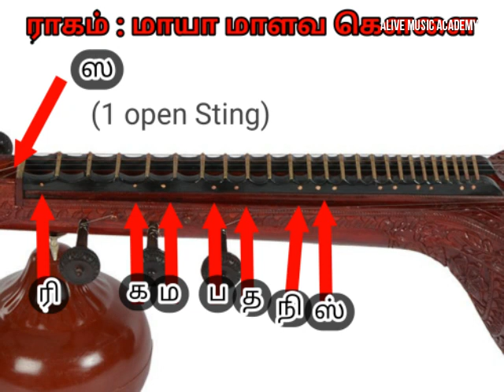Part - 1 வீணை வசிப்பது எப்படி veena instrument basic lesson for beginner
By : Veena Abraham Lingan

Part - 1 வீணை வசிப்பது எப்படி veena instrument basic lesson for beginner sarali varisai

சரளி வரிசை : 1
ராகம் : மாய மாளவ கெளளை
தாளம் : ஆதி
வரிசை : 1

ச ரி க ம ப த நி ச்
ச் நி த ப ம க ரி ச

வணக்கம் :

இந்த காணொளி வீணை இசைக்கருவியை எப்படி வாசிக்க வேண்டும் என்பதை எளிய முறையில் கற்பிக்கபட்டுள்ளது -
இந்த பதிவு கர்நாடக இசையை அடிப்படையாகக் கொண்ட இசை ஆகும்.
இசை என்பது ஒரு கலையாகும் மனதோடு சம்பந்தப்பட்ட ஒளியாகும்,
இசையை வாசிப்பவர் மட்டுமல்லாது அதை கேட்பவருக்கும் மனநிறைவு அளிக்கும் பெரும் ஆற்றல் உடையது,

சரளி வரிசை என்பது ஒரு பயிற்சிக்கான உருப்படியாகும், எப்படி ஒவ்வொரு கலைகளுக்கும் ஆரம்ப பயிற்சி உள்ளதோ அதுபோல வீணை வாசிப்பவர்களுக்கும் அல்லது இசையை கற்க விரும்புவோர்க்கு ஆரம்ப பயிற்சி என்பது மிகக் அவசியமான ஒன்று.
நாம் வாசிக்க நினைக்கும் எந்த ஒரு இசைக்கருவியா இருந்தாலும் அவ் இசைக்கருவி தினமும் நேரம் ஒதுக்கி பயிற்சி செய்ய வேண்டும் அப்படி தினமும் பயிற்சி செய்வதன் மூலம் நல்ல ஒரு முன்னேற்றத்தையும் வாசிக்கும் திறனையும் அடைய முடியும்.

பதிவை தொடர்ந்து பருக்கள் இசையை கற்க விரும்பும் தங்கள் நண்பர்களுக்கும் பகிருங்கள் .